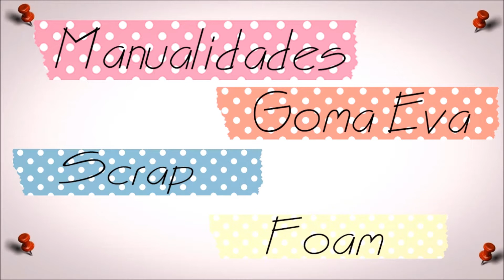Decorando nuestra exploding box | parte 2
Vamos a por la segunda parte de nuestro tutorial de exploding box, en el de hoy vamos a decorarlo.

Un mundo que gira ¿Y si dejo de esconderme? Aprendiendo a vivir Latidos y un encuentro esperado Isemay El valor de una dama